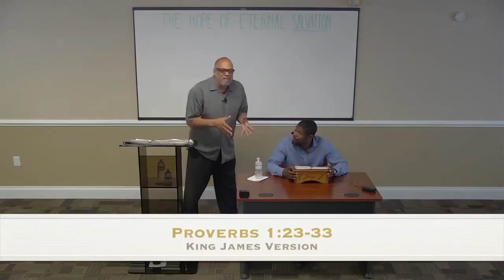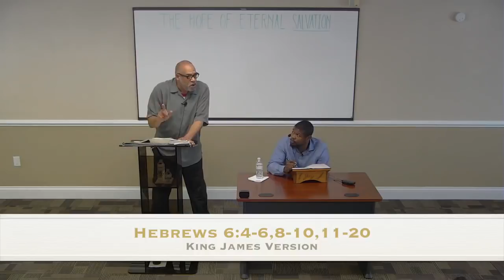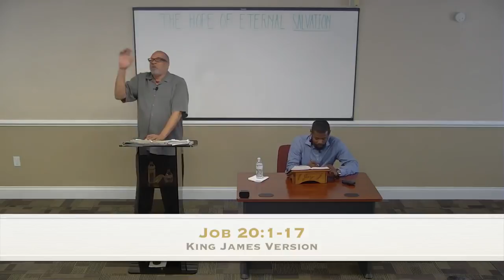IOG Orlando - "The Hope of Eternal Salvation"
This is a lesson entitled "The Hope of Salvation" taught by Bro. Reuben on 04/14/18 in Orlando.  Also watch us on WJYS at 7PM every Tuesday in Chicago.